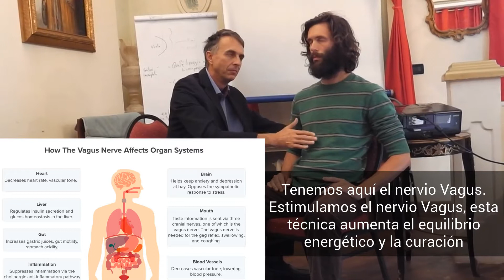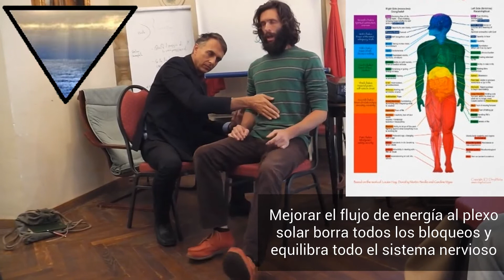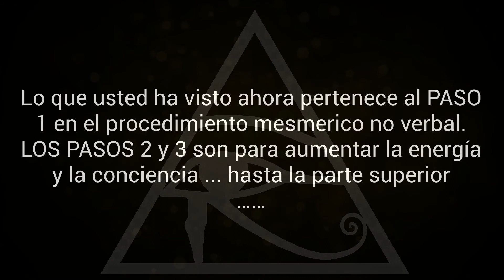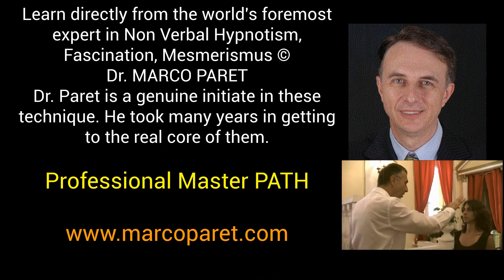Hipnosis no verbal y curación del plexo solar. Tutorial: hipnoterapia alquímica / polivagal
El uso asombroso del mesmerismo no verbal e la hipnosis - el plexo solar puede sanar. ☼ Esta técnica presenta la hipnosis no verbal y el mesmerismo con activación del plexo solar y una curación potente. Una técnica de la hipnoterapia alquímica / polivagal con referencias fisiológicas e interpretación a través del simbolismo alquímico. También nos referimos a la hipnoterapia polivagal como una clave para explicar los cambios fisiológicos. Recuerde ver en nuestro canal también nuestro otro tutorial sobre la activación del plexo solar con magnetismo.

Next LIVE courses in October 2017

El Dr. Paret, que es un practicante genuino, enseña muchos secretos nunca divulgados antes que permitan una mejor comprensión de las aplicaciones prácticas de estas
técnicas y su actualidad. LA ESCUELA PARETIANA: su escuela es la verdadera escuela original que inició la redifusión del mesmerismo y del magnetismo animal y de la cual casi todos los demás practicantes reales aprendieron las técnicas. Muchos de los poderosos resultados del mesmerismo son apenas alcanzables si sólo se persigue a través de la hipnosis verbal u otras técnicas. ➤ El original y poderoso linaje ... El Dr. Paret ha aprendido de sus Maestros, cuyo linaje puro retrocede en el tiempo hasta Franz Anton Mesmer, y antes. Otro de su linaje va también al Conde de Saint Germain que en todo caso también estaba en correspondencia con el Hipnotizador.

And we already had students from countries were hypnosis is spelt:

hipnose ipnosi